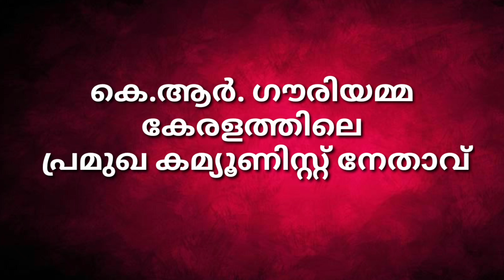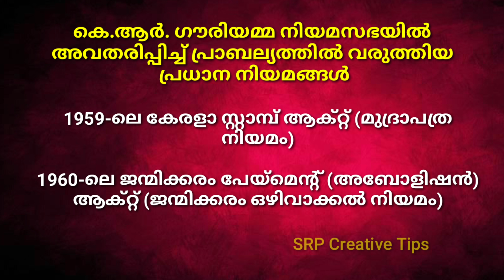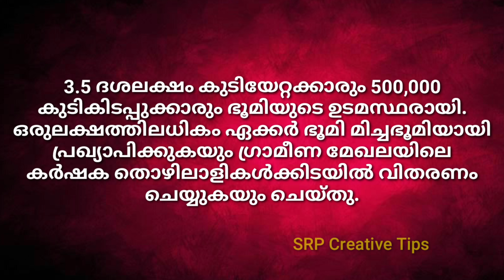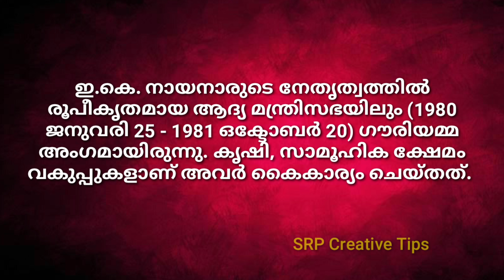കേരളത്തിന് ഒരേയൊരു പെൺസിംഹമേയുള്ളു ; കെ.ആർ .ഗൗരിയമ്മ വിടപറഞ്ഞിട്ട് മൂന്നാണ്ട്